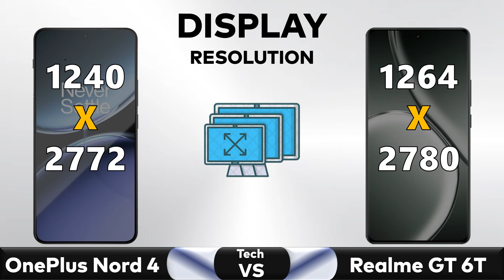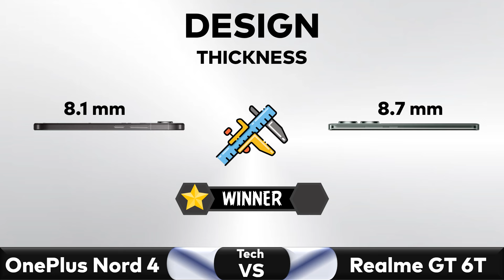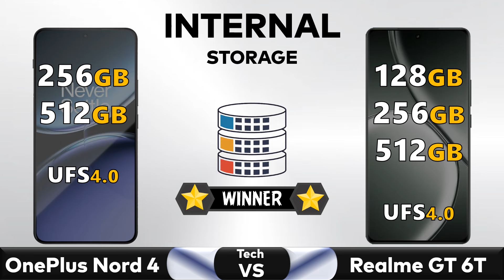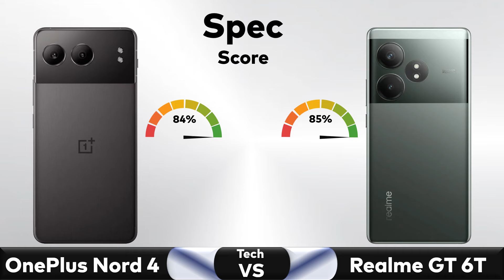OnePlus Nord 4 Vs Realme GT 6T - Full Comparison 🔥 Techvs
✅ Comparison: OnePlus Nord 4 Vs Realme GT 6T - Full Comparison || Price || Specs || Review

▶️Also Searched◀️
oneplus nord 4
oneplus nord
oneplus,oneplus nord 4 india price
oneplus nord 4 unboxing in hindi
oneplus nord 4 trailer
pro tech village
oneplus nord 4 5g unboxing
oneplus nord 4 5g launch date
oneplus nord 4 review tamil
oneplus nord 4 new design
oneplus nord 4 unboxing tamil
oneplus nord 4 telugu

realme gt 6t price in india
realme gt 6t camera
realme gt 6t tamil
realme gt 6t bgmi test
realme gt 6t vs poco f6
realme gt 6t telugu
realme gt 6t unboxing in telugu
realme gt 6t gaming test
realme gt 6t mobile